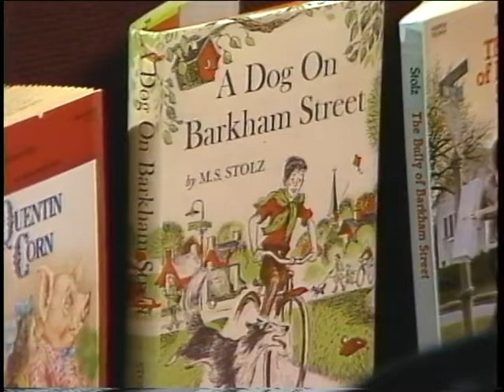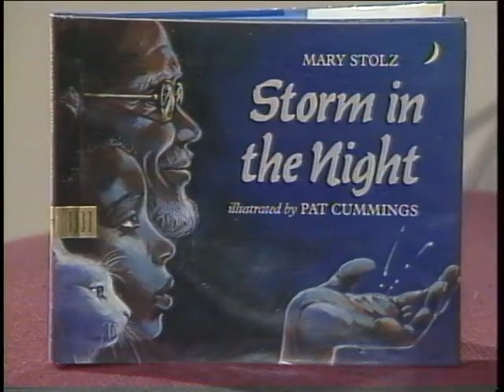All About Kids! Episode 137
Mary Stolz, children's author and winner of the 1993 Kerlan Award, discusses her books with Lois Ringquist, Minneapolis Public Library. 0:53 - Introduction with Gretchen Wronka; 1:17 - Lois Ringquist interviews Mary Stolz; 28:59 - Conclusion with Gretchen Wronka.